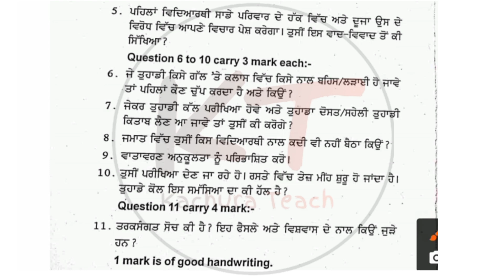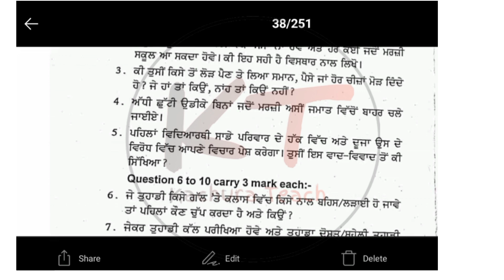7th Class Swagat Zindagi Pre Board Paper 24February2022 with solutions|7th class Wlc.Life paper 2022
Your Queries(tags):- 7thclassswagatzindghipaperpreboard24february2022withsolution 7thclassswagatzindghipaperpreboard24february2022solutionthclasshindipreboardpaper24february2022pseb 7thclasswelcomelifepreboardpaper2022fullsolution 7thclasswelcomelifepaperwithanswe24february2022preboard pseb preboard2022 kteach@kachurateach#kachurateach

7th class Welcome Life paper 24 February 2022 with solutions pre board exam
7th class welcome life paper pre board paper 24 feburary 2022 solution
7th class welcome life paper pre board exam 24 february 2022 full solution
7th class welcome life pre board paper with answer 24 February 2022
7th class swagat zindagi pre board paper 2022 pseb
7th class welcome life 24 February 2022 with solutions
7th class welcome life paper 2022 full solution
7th class welcome life pre board paper 2022 pseb
7th class swagat zindagi 24 February 2022 solution

PUNJAB

GB sir, NJ sir, Akansha Ma’am aur Prince sir jaise Kota ke aur bhi top teachers ke courses aur video lectures IIT-JEE aur NEET ke liye milenge Doubtnut App par, Ab ghar baithe karlo apni exams ki taiyaari pakki :D

Code - PJOI5V2

More Features :
1) Saari important books milengi solved video solutions ke saath
2) Previous year papers, Important PDFs, Question Bank
3) Crash Course, Mock Tests, Quiz
4) India's biggest student's community
& much more

3 Crore se zyada bachho ka bharosa!!"

5 july pseb july test solution

12th Pseb Test Answers